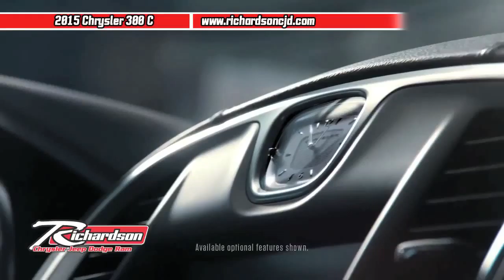New 2015 Chrysler 300 near Carrollton, TX | Richardson Chrysler Dodge Jeep Ram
Richardson Chrysler Jeep Dodge Ram near Carrollton, TX is your destination for all Chrysler models including the all New 2015 Chrysler 300. Browse through our wide selection of new and used cars online or come visit us for a test drive today. At Richardson Chrysler Jeep Dodge Ram, we strive to make buying or leasing a new or pre-owned Jeep a great experience. Come to Richardson Chrysler Jeep Dodge Ram, located near Carrollton, TX and let us get you in your Chrysler today!